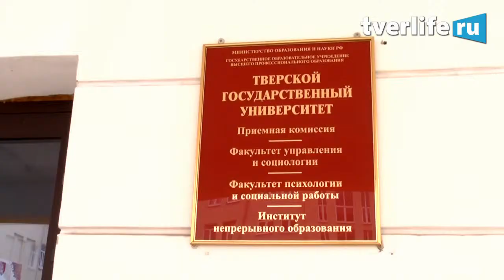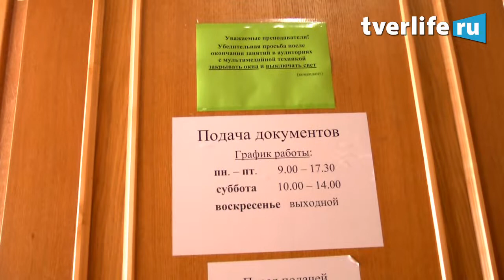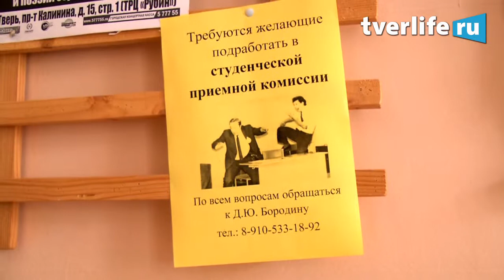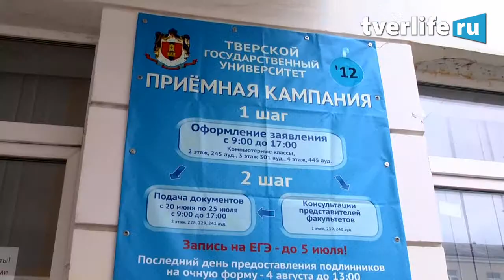Пресс конференция по приёмной кампании в ВУЗы